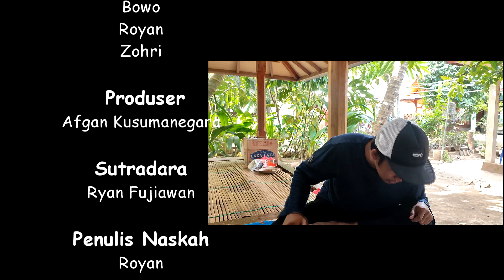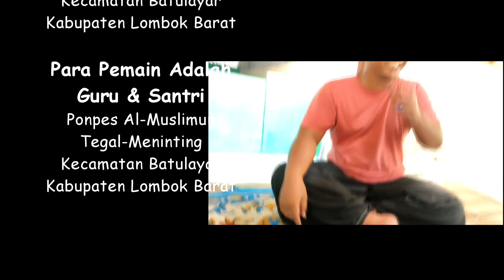Komedak (Komedi Dakwah) Sasak Lombok Eps. 46: Banyak Anak Banyak Rezeki ‼